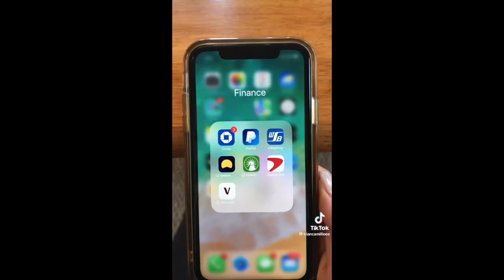POV Getting Life Together 👩 Goals thatgirlaesthetic thatgirlroutine howtobethatgirl #60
Be mindful, Be you, Be THAT GIRL.
🎥: Unknown
If you are the owner of a video and would like your video to be taken down or have me link your social media, please email .
reset routine
2022 productive day in my life that girl
2022 becoming that girl glow up
2022 self care be that girl
2022 self care that girl